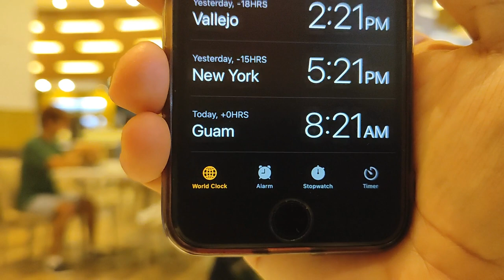WHEN IN GUAM (PART 4) (FEBRUARY 5, 2023)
Tamuning, Tumon Beach Guam